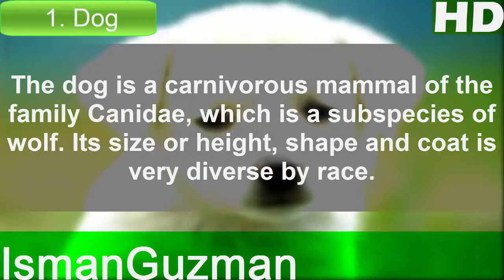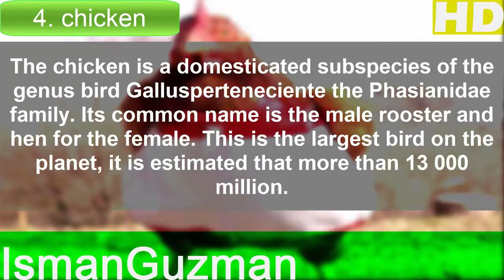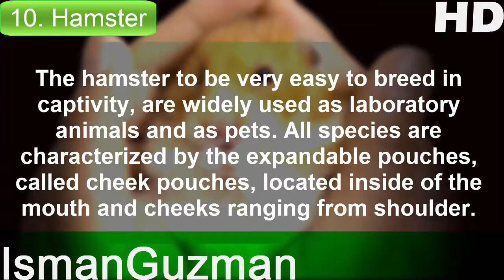Top 10 best pets that we have at home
10 animals that may have as pets at home,Top 10 best pets that we have at home.
A pet (or companion animal) is an animal kept primarily for a person's company or protection, as opposed to working animals, sport animals, livestock, and laboratory animals, which are kept primarily for performance, agricultural value, or research. The most popular pets are noted for their attractive appearances and their loyal or playful personalities.
Pets commonly provide their owners (or guardians) physical and emotional benefits. Walking a dog can supply both the human and pet with exercise, fresh air, and social interaction. Pets can give companionship to elderly adults who do not have adequate social interaction with other people. There is a medically approved class of therapy animals, mostly dogs, that are brought to visit confined humans. Pet therapy utilizes trained animals and handlers to achieve specific physical, social, cognitive, and emotional goals with patients.
this video will show you the 10 animals that we have in our home as pets.
list:
1.- Dog
2.- Cat
3.- Rabbit
4,- Chicken
5,- Parakeet
6.- Canary
7,. Guinea Pig
8.- Fish
9.- Parrot
10.- Hamster

Popular, pets, Pets, countdown, Top, 10, most, popular
Top 10 Most Popular Pets  Top 5 Household Pets To Own Top 10 Best Pet Dogs
Top 10 Wild Animals You Can Own as pets Top 10 Unusual pets your Family will Love
Top 3 Exotic Animals You Can Own As Pets